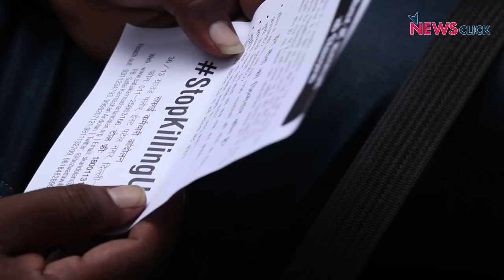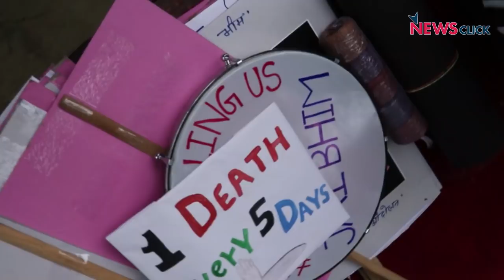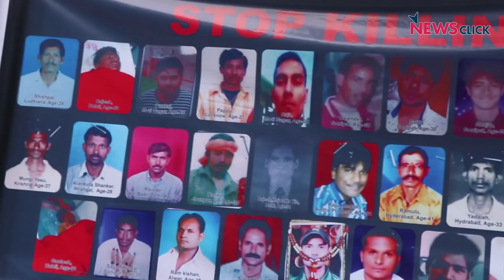Put an End to Manual Scavenging, Demand Activists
The families, neighbours and friends of the safai karamcharis, who lost their lives in the sewers, took to the streets to make their voices heard today in Delhi. The protest was organised under the banner of the Safai Karamchari Andolan (SKA).